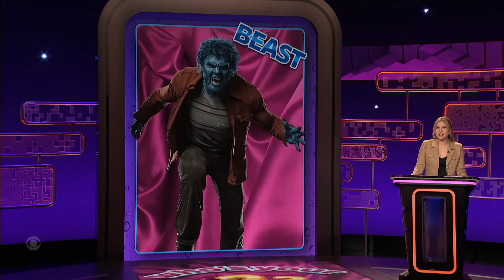Joe Lo Truglio Respects Mr. Clean's Zaddy Game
Taylor Tomlinson challenges Sasheer Zamata, Aparna Nancherla, and Joe Lo Truglio to guess the silver foxes of their dreams in a game of Who's Your Zaddy.